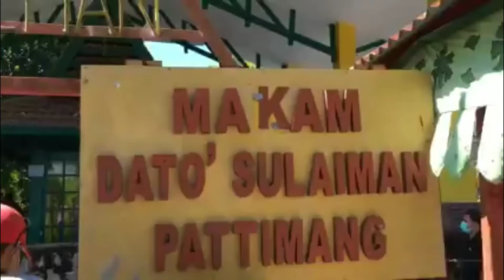Peringatan HJL ke-753 dan HPRL ke-75, Bupati Indah dan Forkopimda Berziarah ke Makam Datuk Pattimang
Setelah ziarah ke Taman Makam Pahlawan, Bipati Luwu Utara, Indah Putri Indriani bersama Forkopimda dan beberapa Pimpinan OPD juga berziarah ke Makam Datuk Pattimang di Malangke.
Hari Jadi Luwu dan Hari Perlawanan Rakyat Luwu tahun ini, menjadi momentum strategis bagi Wija To Luwu yang ada dimana saja untuk bersinergi, untuk Tana Luwu yg aman dan sehat.
Aman dari segala potensi bencana, baik bencana alam maupun non alam dan sehat dari pandemi covid-19. Mohon doata semua.